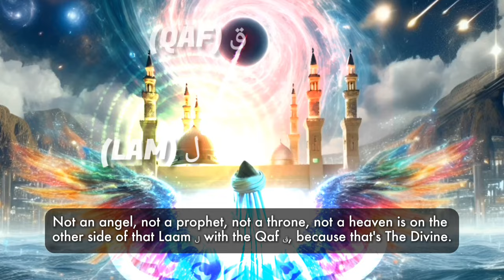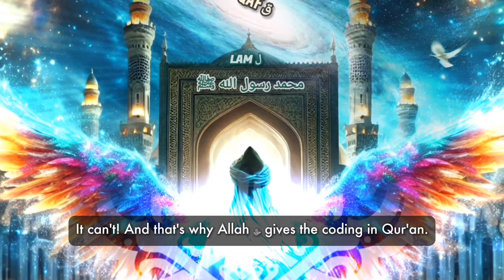Prophet Muhammad ﷺ is The Divine Tongue of The Creator | Shaykh Nurjan Mirahmadi (Q)